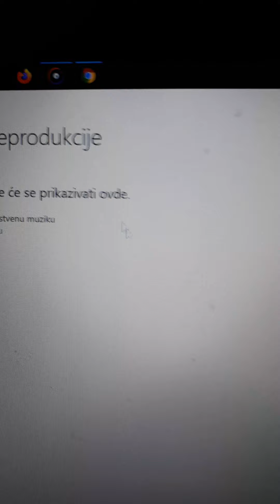JUČE MI JE REKLA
REXT , MUZIKA,  ARANŽMAN , KIKIĆ  ZLATKO